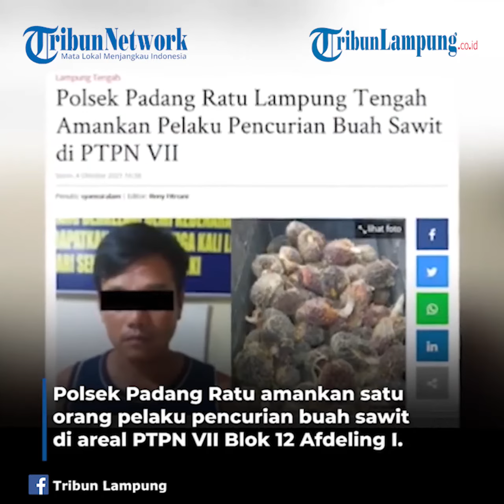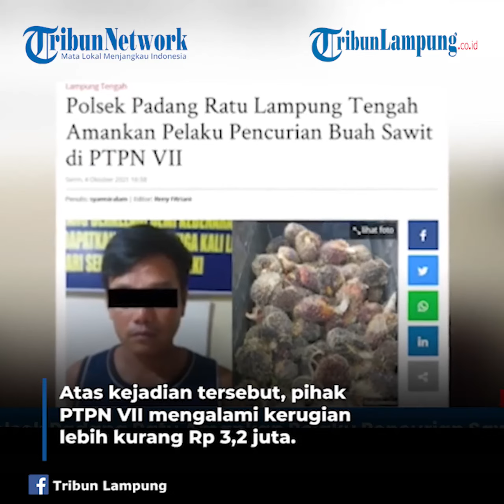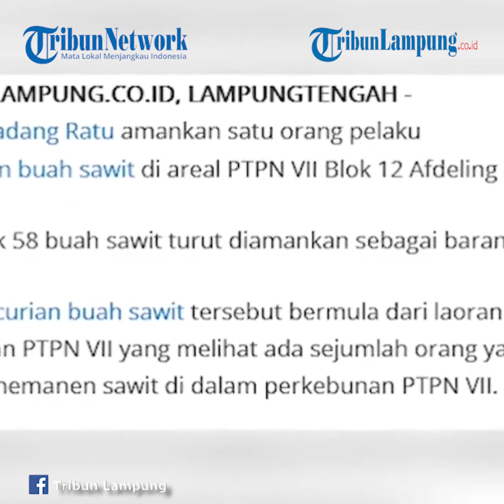Berita Lampung: Polsek Padang Ratu Amankan Pelaku Pencurian Buah Sawit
Polsek Padang Ratu Amankan Pelaku Pencurian Buah Sawit

TRIBUNLAMPUNG - Polsek Padang Ratu amankan satu orang pelaku pencurian buah sawit di areal PTPN VII Blok 12 Afdeling I.
Sebanyak 58 buah sawit turut diamankan sebagai barang bukti.
Aksi pencurian buah sawit tersebut bermula dari laporan pihak keamanan PTPN VII yang melihat ada sejumlah orang yang sedang memanen sawit di dalam perkebunan PTPN VII.
"Pihak keamanan kemudian melapor ke Polsek Padang Ratu, bahwa ada sejumlah orang yang sedang memanen buah sawit di areal PTPN VII Blok 12 Afdeling I," ujar Kapolsek Kompol Muslikh mendampingi Kapolres AKBP Oni Prasetya, Senin (4/10/2021).
Pencurian dilakukan pelaku berinisial RE (38) warga Kampung Nyukang Harjo, Kecamatan Padang Ratu, Minggu (26/9/2021).
Muslikh mengatakan, aksi pencurian dilakukan sekitar pukul 18.30 WIB.
Setelah pihak keamanan melapor kemudian dilakuan pengejaran terhadap para pelaku.
"Para pelaku kami lakukan pengejaran, dan satu pelaku berinisial RE berhasil kami amankan di areal PTPN VII saat sedang memetik buah sawit," jelas Kompol Muslikh.
Selain pelaku RE, pihak Polsek Padang Ratu juga mengamankan barang bukti berupa 58 buah sawit dan satu egrek (alat pemanen buah sawit).
Pihak Polsek Padang Ratu juga saat ini masih melakukan pengejaran empat orang pelaku lainnya yang turut serta dengan pelaku RE melakukan pencurian buah sawit tersebut.
Pelaku RE menjelaskan, jika ia masuk dengan empat rekannya dengan cara melompat pagar perusahaan, dengan membawa egrek.
Setiap satu orang kemudian melakukan pemanenan buah sawit, lalu dikumpulkan di salah satu tempat, kemudian dibawa menggunakan satu unit mobil pikap.
"Saya diajak (rekannya yang masih buron), katanya kami berlima ngumpulin sawit sebanyak-banyaknya, lalu kemudian diangkut menggunakan mobil pikap," jelas RE.
Atas kejadian tersebut, pihak PTPN VII mengalami kerugian lebih kurang Rp 3,2 juta.
Pelaku RE dijerat dengan Pasal 363 KUHPidana dengan ancaman hukuman 7 tahun penjara, sementara 4 pelaku lainnya masih dilakukan pengejaran.